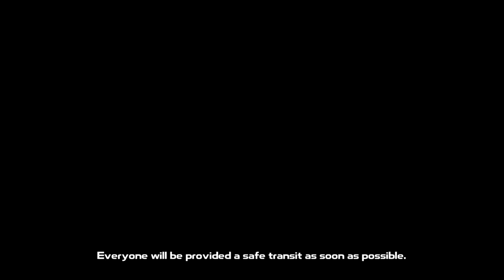DYSMANTLE PS4 PS5 * ENG * gameplay * beginning of game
Dysmantle (2022) -action rpg
PlayStation 4, PlayStation 5, Xbox series X/S, Windows 7 - 11,